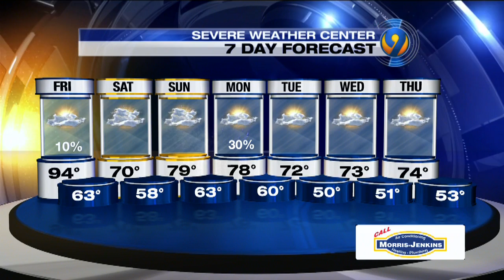Friday afternoon's forecast update with Meteorologist Keith Monday